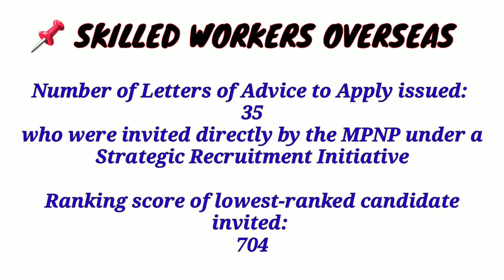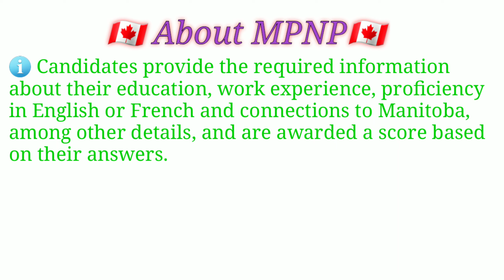[MPNP] Manitoba issued Invitations | Details | Canada PR 🇨🇦 | Immigration Updates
News of Manitoba's latest draw where they have  invited 450 Candidates for Permanent Residency.

Details presented in video.